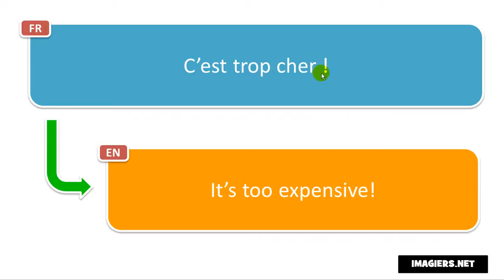Come si pronuncia C’est trop cher !